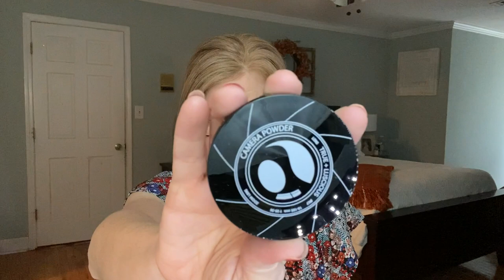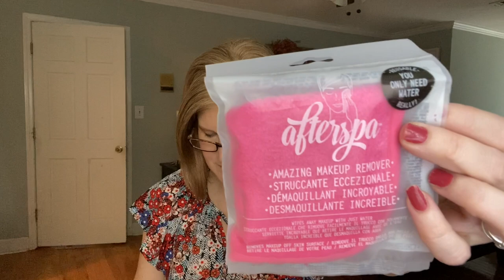Glossybox | September 2021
Hi Sunshines!  Today I have my September 2021 Glossybox to unbox with you.     Enjoy!
⭐️⭐️UPDATE⭐️⭐️ I LITERALLY JUST GOT THIS BOX IN THE MAIL BUT IT WAS THE JULY BOX.  I AM SORRY FOR THE CONFUSION. ❤️. I THOUGHT THE BIRTHDAY INFO WAS WEIRD BUT I THOUGHT MAYBE I WAS MISTAKING IT FOR ANOTHER BOX.

These boxes were sent to me for review. All opinions are my own. Using the links DO NOT cost you anything extra but do help out this channel.

Kristy Smith
1395 E Cobb Dr

Yoga Club - Click Here and enter the code FREELEGGING to get a free pair of leggings in your first box. link)

KICKSNATION Use this link to get your $15 styling fee waived on your first box.

Rocksbox - To get your first box free and the $21 credit